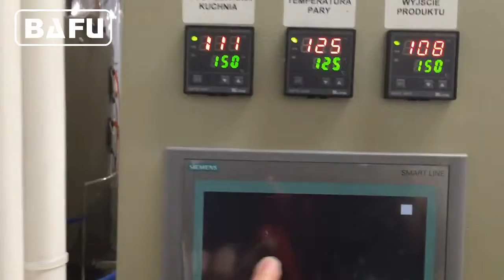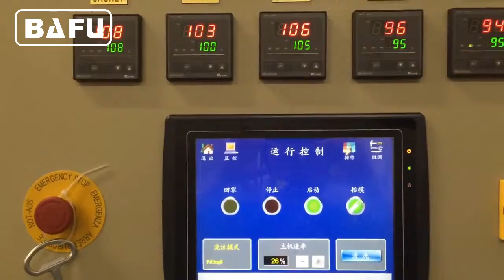macio linha de depósito de doces, Linha de Produção doces, geléia dos doces Linha de Produção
Macio linha de depósito de doces é uma planta avançada e contínua para fazer tamanhos diferentes de doces da geléia, gummy doces, pirulito etc. É um equipamento ideal que possa produzir para fora produtos de boa qualidade com a economia de ambos a mão de obra eo espaço occupied.
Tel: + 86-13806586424